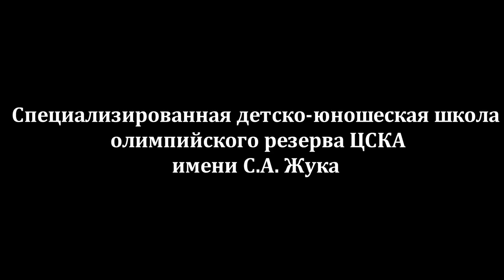Чемпионка России Елена РАДИОНОВА / Elena Radionova. Ледовый тренировочный каток ЦСКА . 25.01.2015 г.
Специализированной  детско-юношеской школе олимпийского резерва (СДЮШОР) ЦСКА по фигурному катанию на коньках присвоено имя легендарного тренера Станислава Жука.

СДЮШОР ЦСКА по фигурному катанию на коньках берёт своё начало в далёком 1958 году, когда в Москве на стадионе ЦСКА в Чапаевском парке, недалеко от станции метро «Сокол» была образована платная секция фигурного катания на коньках. В 1961  на Ленинградском проспекте 39 открылся новый Ледовый дворец спорта ЦСКА с искусственным льдом, где была организована первая секция фигурного катания на коньках... подтобнее об истории становления легендарной шлолы ЦСКА по фигурному катанию на коньках на сайте школы:

Набор проводится ежегодно в сентябре.
В 2015 году проводится набор детей 2011 года рождения.
СДЮШОР ЦСКА по фигурному катанию на коньках.
г.Москва, Ленинградский пр-кт, д. 39, стр. 15
Ледовый тренировочный каток